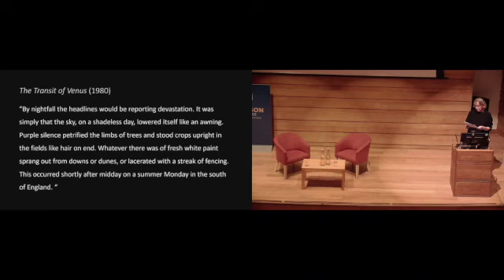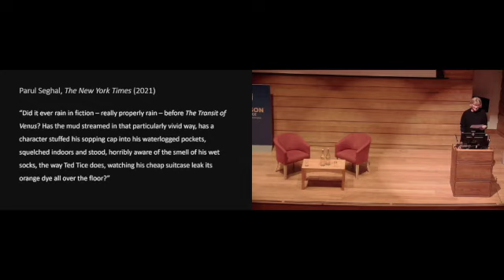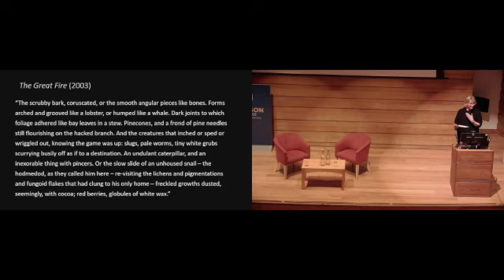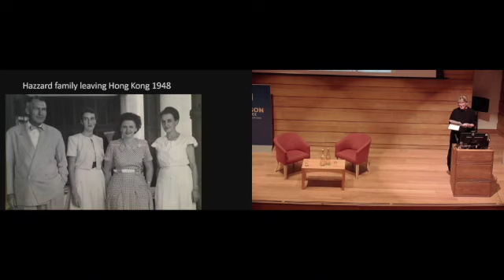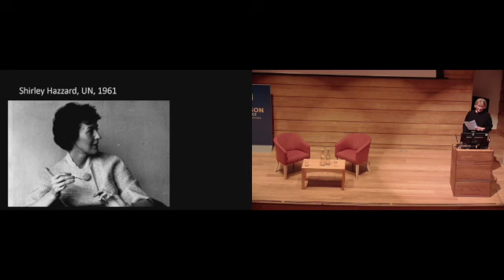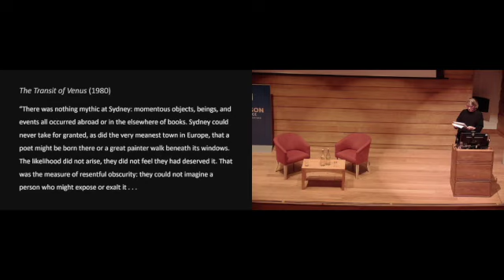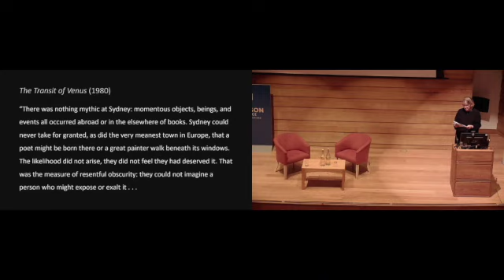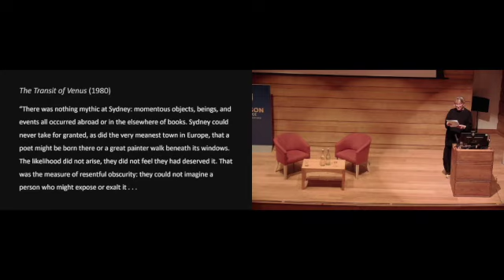Brigitta Olubas, on her biography of Shirley Hazzard. Wolfson College, 2023